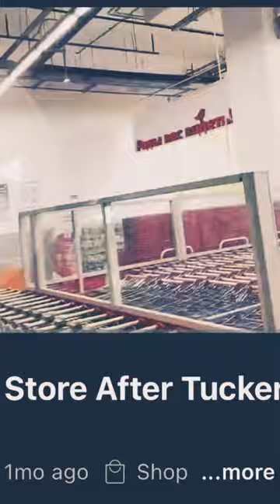The 86’ shopping cart